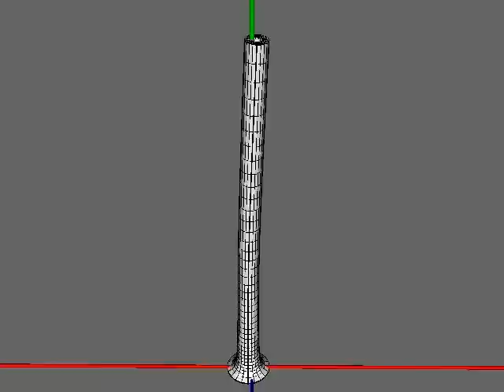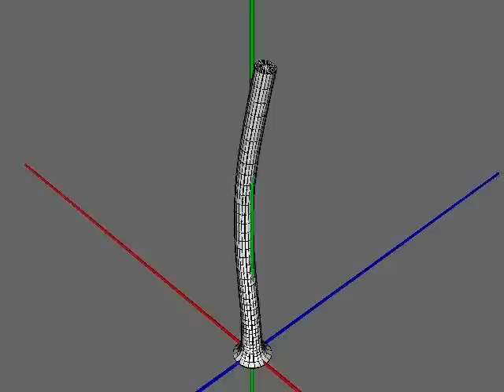Large displacement finite element formulation in PETSc-FEM. Part II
The structure is a hollow cylinder with height/diameter ratio 10:2. The bottom is reinforced with a fillet and the movement is a prescribed motion of the bottom. The computations were made with PETSc-FEM